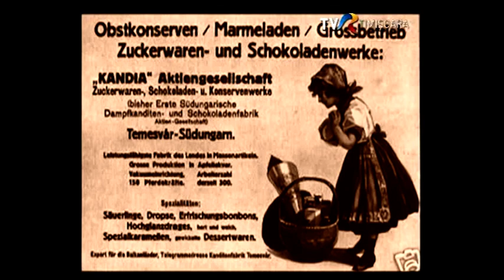Ciocolata Kandia era livrată special doar tovarășilor de partid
Ciocolată rafinată, livrată în “operațiuni speciale” tovarășilor de partid - se întâmpla în anii 80, perioada de glorie a renumitei fabrici de ciocolată, Kandia.
Istoria fabricii, de la înființare până la demolare poate fi urmărită pe canalul de Youtube TVR Timișoara în playlistul RuineleEpociiDeAur @ TVR Timișoara.
Realizator - Ioana Achim Surugiu